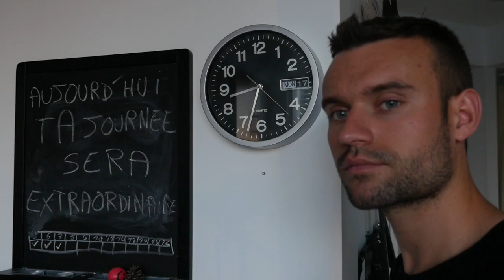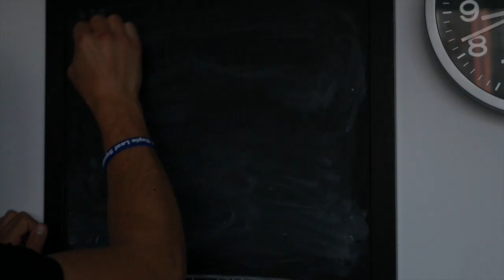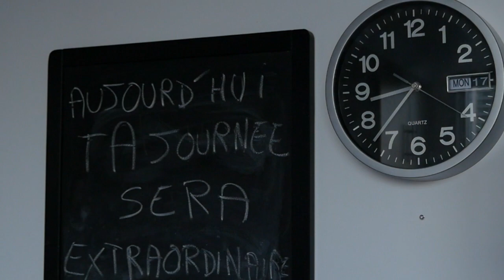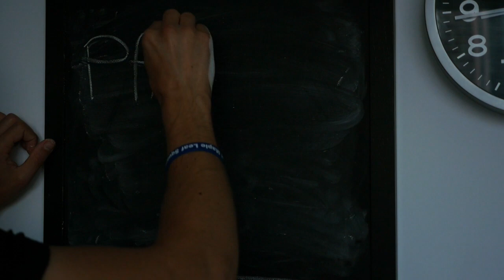MODE D'EMPLOI POUR VIVRE UNE JOURNEE DE DINGUE ! ClicAdéclic#2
Nouvelle vidéo de motivation Ta Journée Va être EXTRAORDINAIRE !

Episode N°2 de la série ClicAdéclic comment vivre des journées extraordinaire !

Vidéo de motivation et de développement personnel à partager.
Vous découvrirez les rituels quotidiens à appliquer pour vivre de magnifiques journées

Un nouvelle épisode tous les mercredis !

**NOUVELLE PRÉSENTATION GRATUITE :
- Les 6 sources de trafic que j'utilise sur internet
- 3 moyens différents de générer des revenus sur le web
- Les problèmes des formations en ligne

J'ai décidé cette année de couper tous mes programmes de formation et d'arrêter de vendre des formations pour me consacrer au Club VieDeDingue et au développement d'une Start-Up.

Si tu veux découvrir mon parcours jusqu'à l’atteinte de mon premier million de chiffre d'affaires sur internet, c'est

Bénéficies de 2 mois d'utilisation 100% gratuite à LearnyBox, L'outil clé en main pour la gestion d'une activité sur internet :

Montage vidéo : Vanessa Gonzalez.